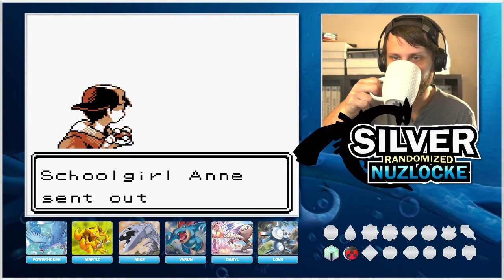Pokemon Silver Randomized Nuzlocke | EP 8 | Our Team is Perfect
As we make our way to Goldenrod City, we find ourselves perfecting our team and I couldn't be happier! We have some amazing mons so let's get this thing started for real!